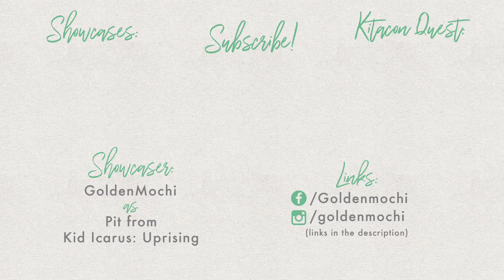Cosplay Showcase - Pit (Kid Icarus: Uprising)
Character: Pit
Series: Kid Icarus: Uprising
Cosplayer: GoldenMochi

For regular updates and con schedules consider following me on other social media platforms:

ADDITIONAL INFO:
Opening - Kid Icarus Uprising OST

Original audio content for this video belongs to the respective recording artist and record label.

Filmed at Kitacon Quest (2017).

Camera used: Canon 80D
Extra: Halo/Fig Rig
Software: Final Cut Pro X & Compressor 4